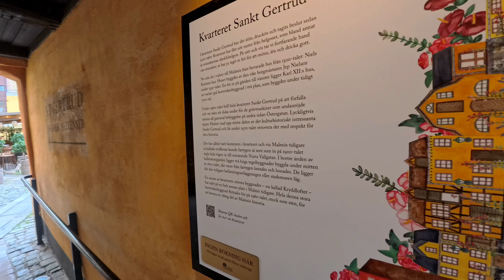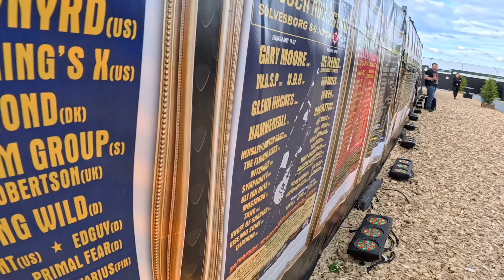My Vlog in Europe with Megadeth this time we were in Sweden !